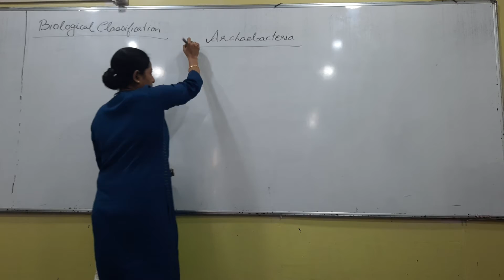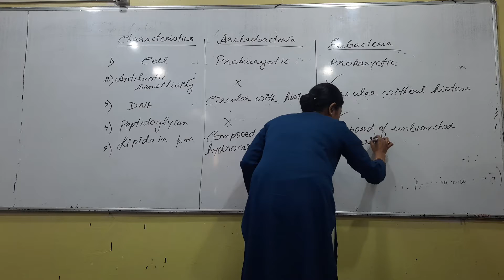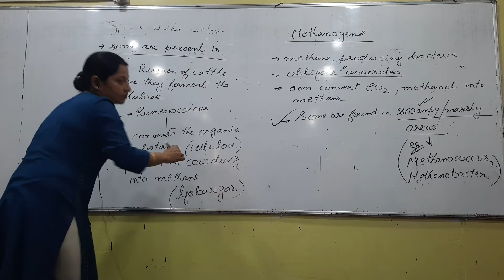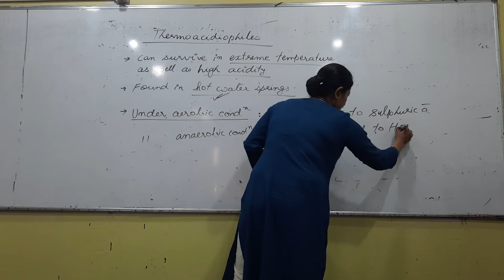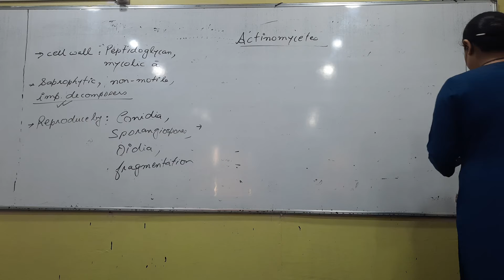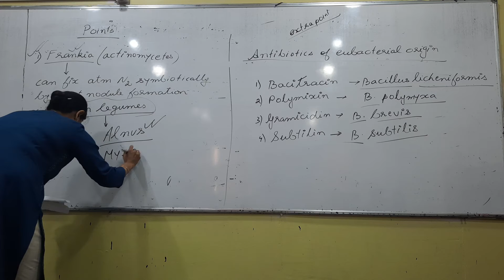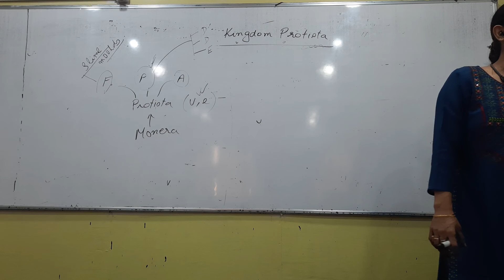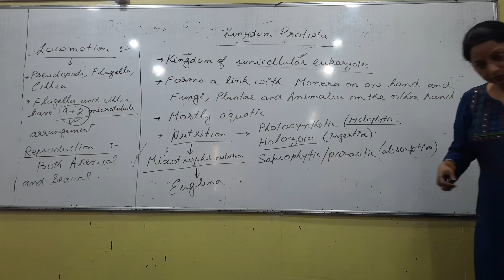BIOLOGICAL CLASSIFICATION LEC 7 (D.B.)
BOTANY LEC7 D.B.